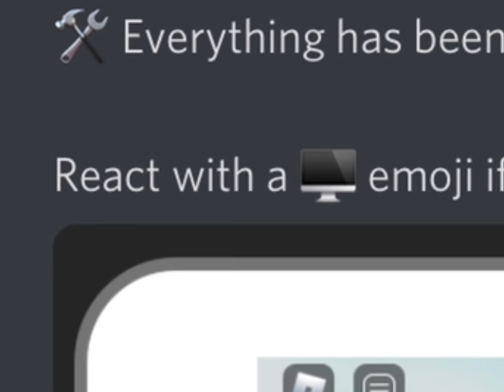New tds UI for mobile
This is a joke btw don’t take it seriously